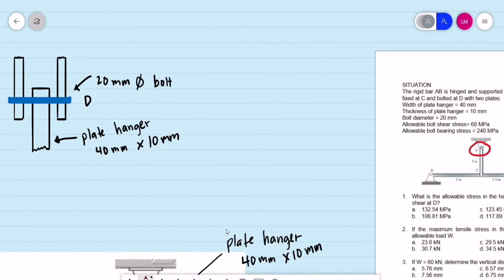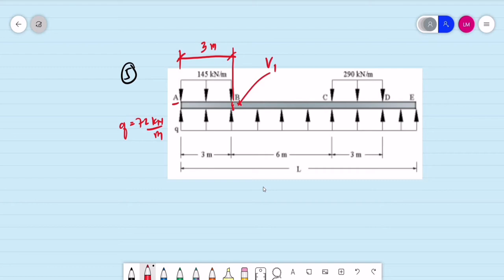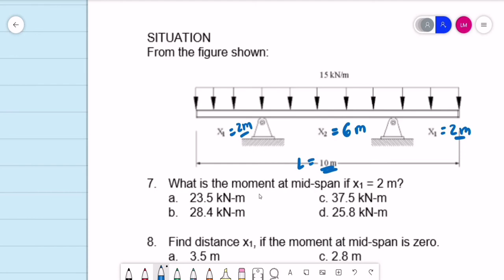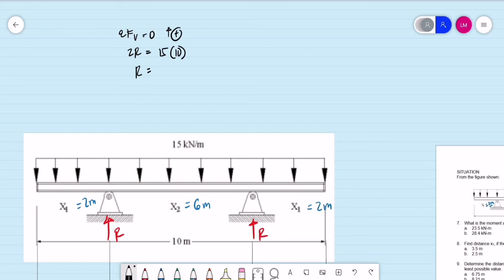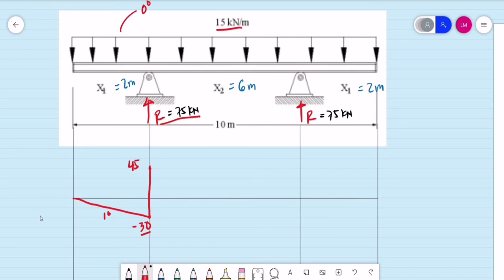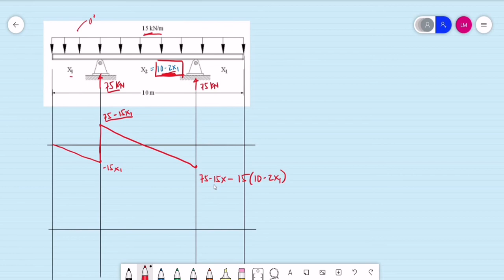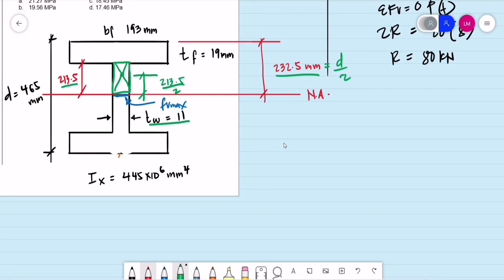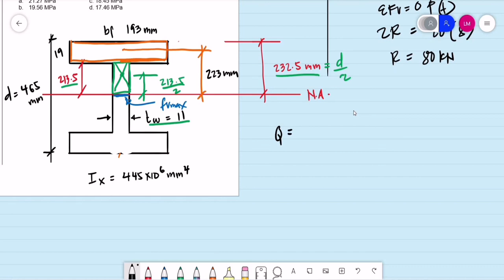Strength of Materials + Timber Design Lecture Part 1-1